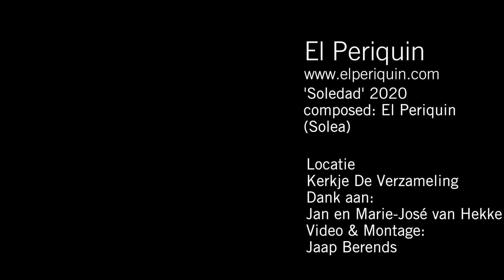El Periquín - Soledad (Soleares) [MUSIC VIDEO]